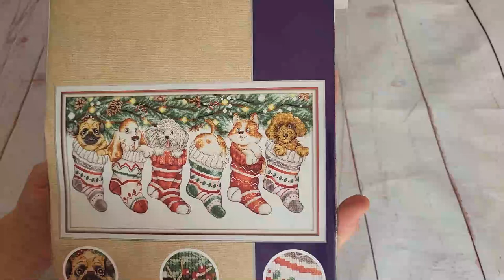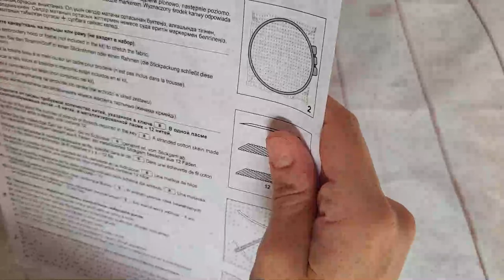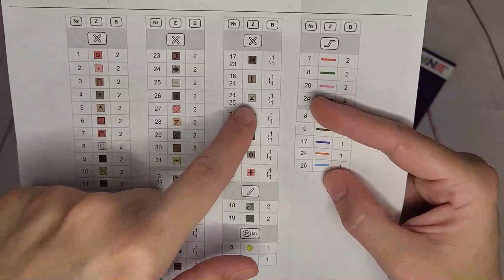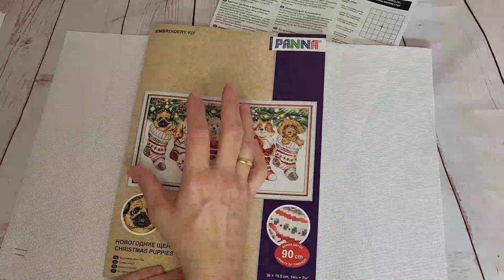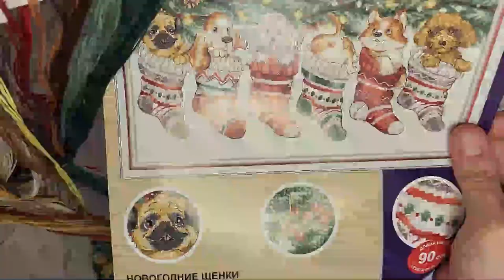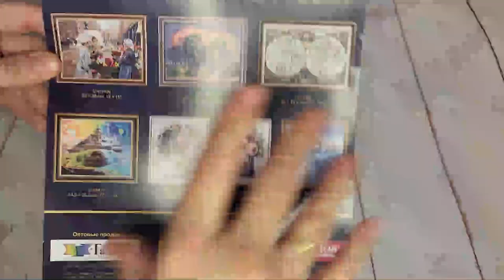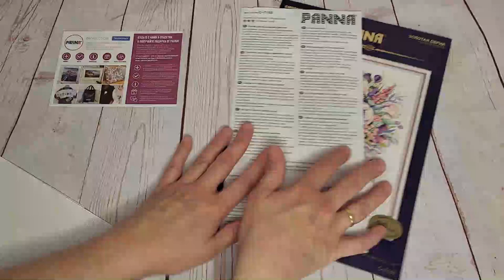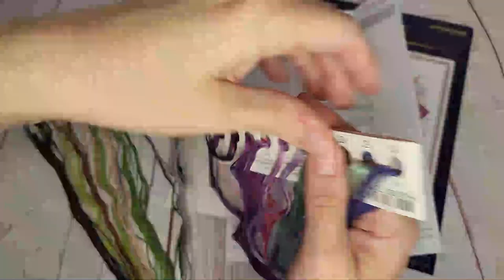✂🧵 " Primavera y Navidad con PANNA " 🧵✂